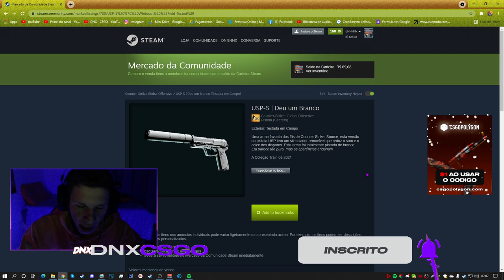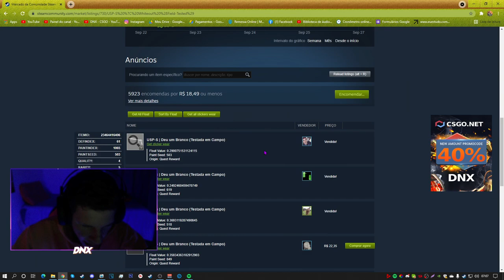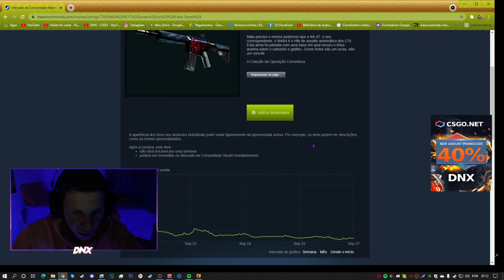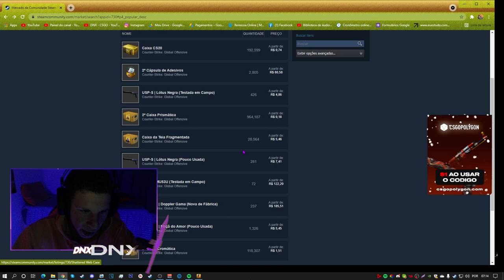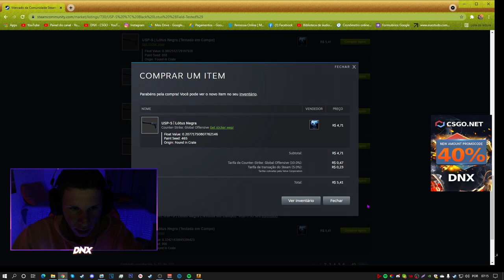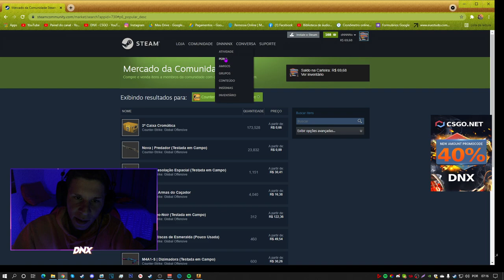SKINS da OPERAÇÃO que vai VALORIZA MUITO no CS:GO.. (100% de lucro)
🙀 SKINS que VÃO VALORIZA NO CS:GO 🙀
As NOVAS SKINS da nova OPERAÇÃO do CS GO, muitas SKINS estão com o valor baixo devido o grande drop da steam de skins, algumas skins prevejo 100% de lucro, confere o vídeo e participe do sorteio que vai acontece também no finalzinho do vídeo..

- A call também e deposita lá no csgonet porque esse mês tá mais que stonks, segue a call a cada doll e uma entrada pro sorteio.. :D

Novas SKINS da NOVA OPERAÇÃO que IRAM VALORIZA MUITO no CS:GO.. (100% de lucro)